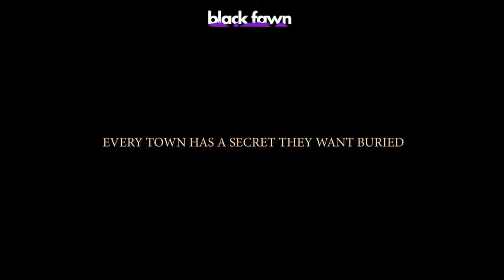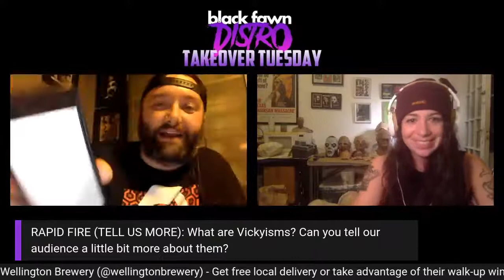Makeupbilly - video interview done with Black Fawn Film Distribution Nov 2020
Thank you Black Fawn Distribution for having me on your show! These guys release awesome horror films out of Ontario, Canada. If you don’t follow them already…Get on it!

Featuring the trailer for Mystic Pines a new concept mini horror series